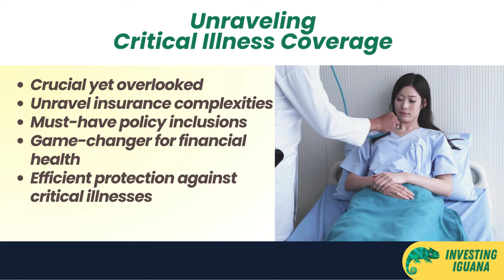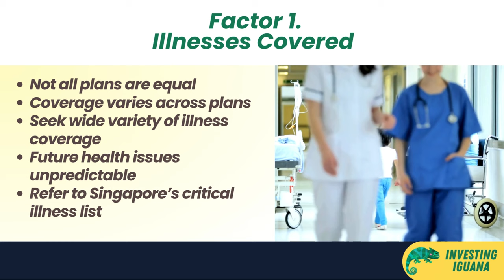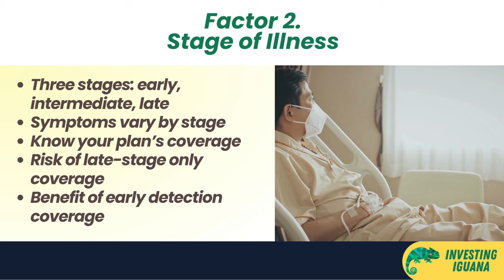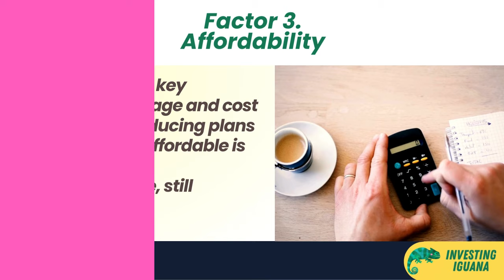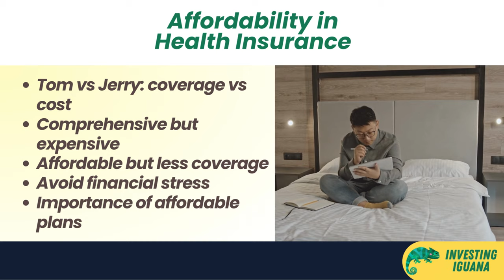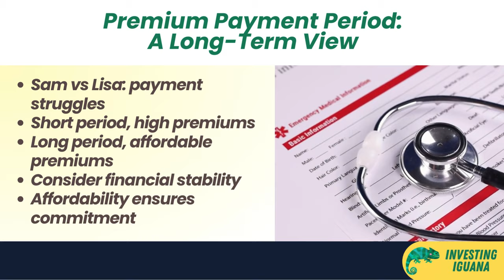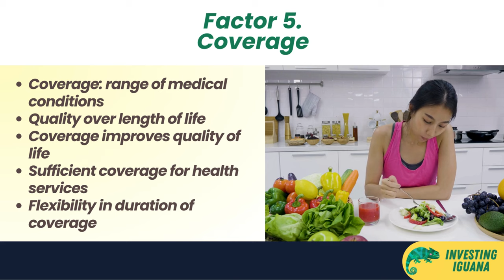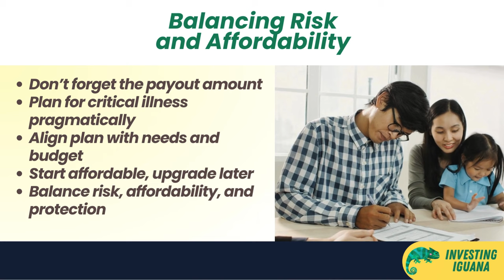Critical Illness in Singapore: What Your Insurance MUST Cover | 🦖 TheInvestingIguana EP223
🟩🟩 Welcome to Investing Iguana, where we make financial wisdom accessible to everyone in Singapore! 🌟 In today's episode, hosted by your friendly financial guide Iggy, we're tackling a topic that's essential for every Singaporean - Critical Illness coverage.

✅The Reality of Critical Illness in Singapore: We start by shedding light on the stark statistics around critical illnesses in our city and why it's more relevant than ever.
✅Must-Have Coverage Details: Dive into the key elements your insurance policy needs to cover. From illnesses included to coverage stages, we've got it all detailed.
✅Balancing Cost and Coverage: Understand how to find a policy that doesn't just protect you but also fits your budget.
✅Insider Tips and Strategies: Get practical advice on selecting the right plan, with expert insights tailored for Singaporeans.
✅Long-term Financial Health: Learn how to plan for your future, keeping in mind the nuances of Singapore's healthcare system.